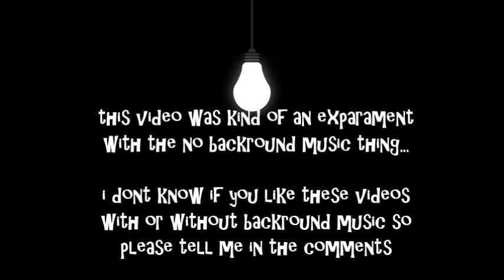dont starve adventure mode, the PUN-ishing wilderness, episode 2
lets witness me traverse the quintuplet challenges of misery that is adventure mode.